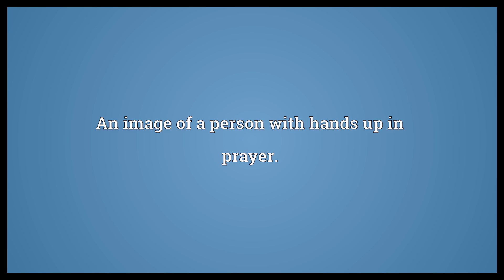Orant Meaning | Wordogram